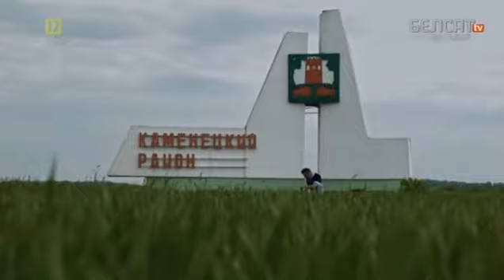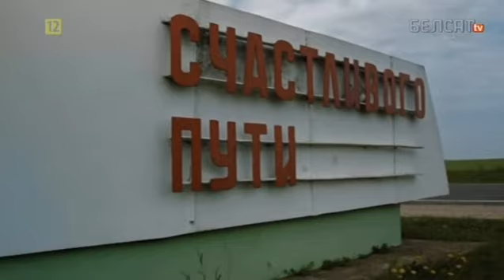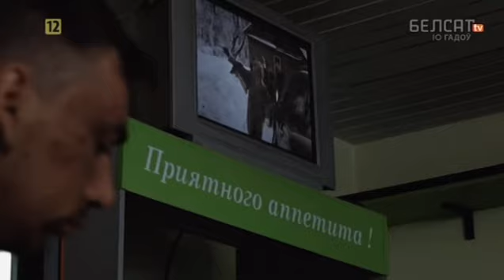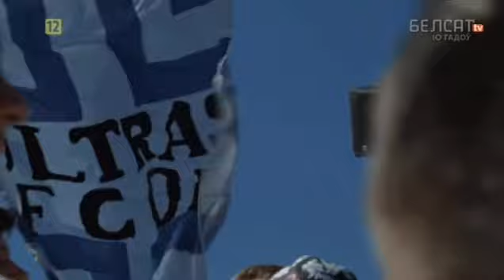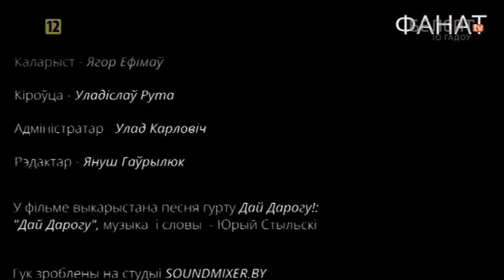«Фанат» – фильм Андрея Кудиненко. 2017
Фільм распавядае пра Васіля пешахода-фаната брэсцкага» Дынама", які нягледзячы на цяжкую хваробу, хадзіў пешшу на матчы любімай каманды па ўсёй Беларусі. У перыяд з 2014 па 2020 год . Прайшоў больш за 5 тысяч кіламетраў.
На 21 футбольны матч .

Фільм зняты ў 2017 годзе .

Андрэй Кудзіненка вядомы сваімі мастацкімі фільмамі " акупацыя. Містэрыі «(2004), які нягледзячы на міжнароднае прызнанне, быў забаронены на некалькі гадоў Міністэрствам культуры, і» Масакра " (2010). Першы распавядае пра жыццё ў акупаванай нацыстамі Заходняй Беларусі. Другі заснаваны на навэле Праспэра Мэрымэ пра мядзведзя-пярэваратні «Локіс». У 2-й палове 2000-х працаваў у Расіі, у тым ліку ў камандзе Паўла Лунгіна.

Мой Інстаграм

Тик ток